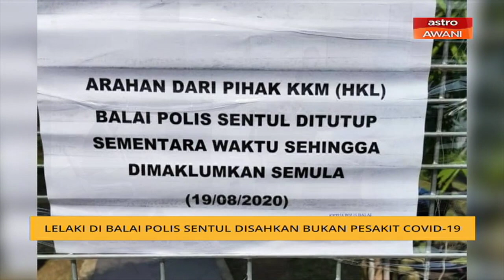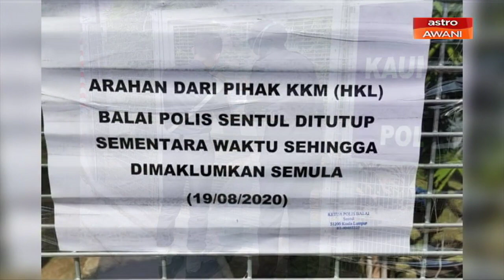Lelaki di Balai Polis Sentul disahkan bukan pesakit COVID-19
Balai Polis Sentul kini beroperasi semula pada pukul 4.00 petang tadi selepas proses sanitasi kali kedua dijalankan.

Ketua Polis Daerah Sentul Asisten Komisioner S Shanmugamoorthy Chinniah memaklumkam, penutupan balai polis itu susulan seorang lelaki yang didakwa mempunyai simptom COVID-19 telah hadir ke balai terbabit pada pagi Rabu.